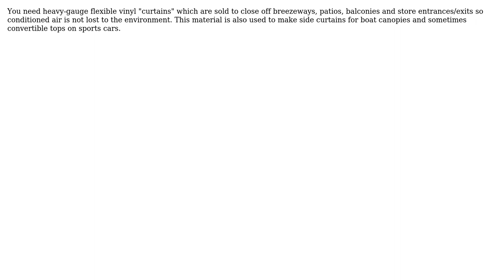Engineering: Cheap material and construction to insulate balcony during the winter?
With thanks & praise to God, and with thanks to the many people who have made this project possible! | Content (except music & images) licensed under CC BY-SA | Music | Images & others | With thanks to user Yuri Borges user niels nielsen user Fred and the Stack Exchange Network Trademarks are property of their respective owners. You are responsible for your own actions.